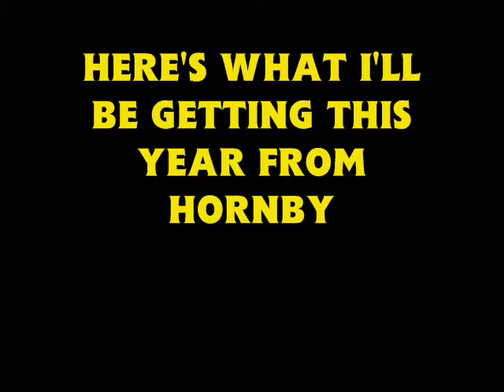L2RD's Hornby Thomas 2011 Next List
Here's what I'll be getting this year.